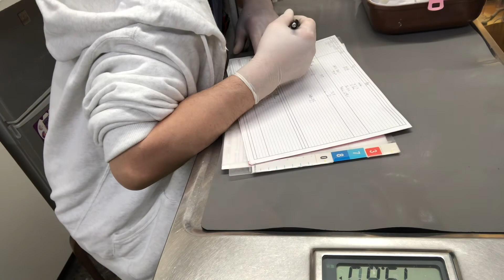①中枢性前庭疾患、変形性脊椎症、心拡大、胃腸機能低下症、多臓器機能低下症、4歳11ヵ月齢、シマリスのレンちゃんの診察、体重91g、治療、点眼、光線照射療法、保湿ティーツリーオイル、ブラッシング